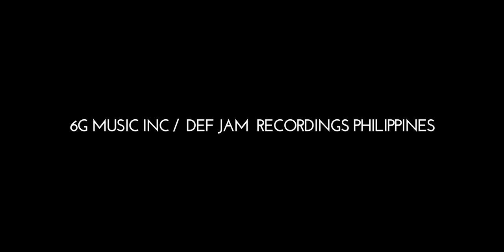GONZALO - BOKI RATSCHILD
GONZALO
Performed by Boki Ratschild
Produced by Phat Scrapp

Directed and edited by DiCE Rosaroso
Production Design: H. Rosaroso
Production Assistant: Jerc